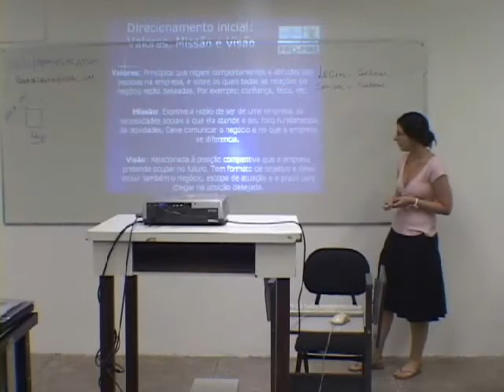RESTAURANTE CHÁCARA - SEBRAE PE - TV TRIBUNA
Vídeo do programa encontro SEBRAE Pernambuco - TV TRIBUNA - Cabo de Santo Agostinho - PE. Destaques 2008 SEBRAE PE.